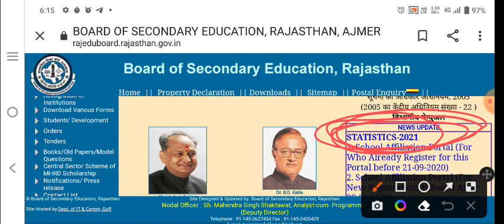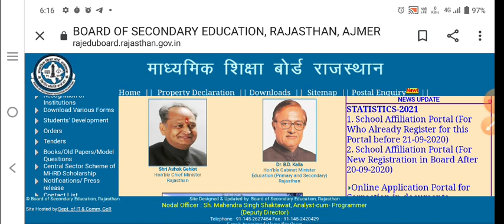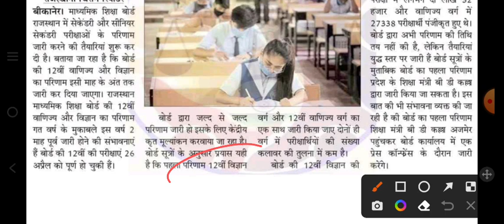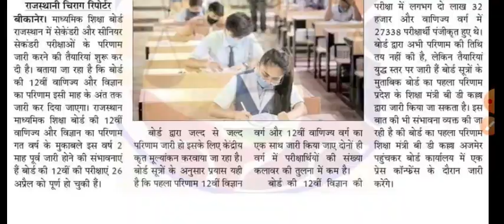rajsthan board result date 2022।। Raj 12th,10th,8th,5th Result Date 2022।। Rbse results 2022।।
X

K

K

rbse 10th result 2022 kab

aayega

rajasthan board ajmer

K

لا

Q

kab aayega

K

rbse_10th_12th_result_2022 kab aayega

لا

date

rbse class 10th 2022 result date
rbse board 10th class result 2022 rajasthan board 10th class result 2022

rajasthan board result 2022 ajmer class 10 rbse board 2022 ajmer class 10 result

10vi result rbse board 2022

rbse board 10th result date 2022

rbse board 12th result kab aayega 2022

rbse board result 2022 rajasthan board result 2022

rbse result

rbse 10th result kab tak aayega 2022

rbse board ajmer 10th result 2022

RBSE Board Result 2022 Rajasthan Board Result Date 2022 | Class 5th | 8th | 10th | 12th